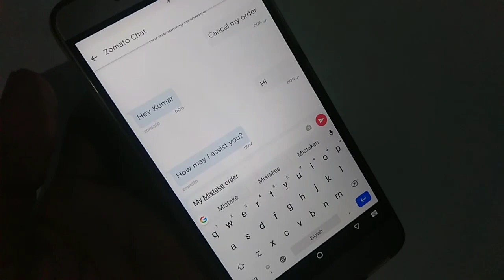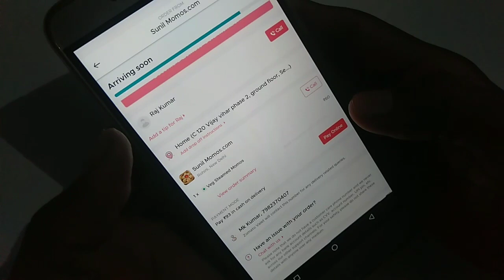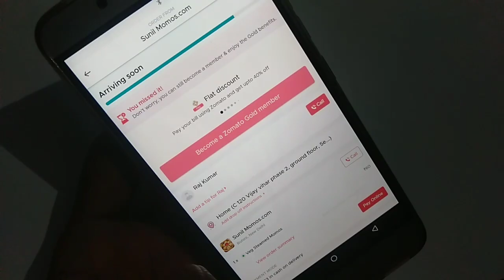How to cancel zomato app order, zomato app mein order cancel kaise kare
How to cancel zomato app order, zomato app mein order cancel kaise kare infotak online